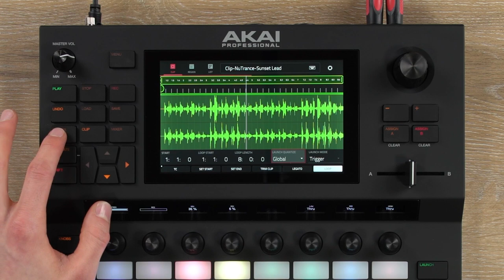AKAI FORCE - tuto 2 : lancer des clips audio (vidéo de La Boite Noire)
Apprenez à lancer des clips audio avec la station de production musicale autonome AKAI FORCE.

FICHE TECHNIQUE
- 1 molette encodeur poussoir pour la navigation et la sélection
- 1 crossfader A/B
- 2 entrées combo XLR/Jjck micro/instruments/ligne
- 4 sorties TRS
- 4 sorties CV/Gate configurables
- 8 potentiomètres Q-Link sensibles au toucher avec écran oLed graphique individuels
- 4 moteurs de synthèse puissants et entièrement personnalisables
- 16 Go de mémoire interne (dont plus de 10 Go de sons inclus)
- 1 port USB type-B pour connexion à un ordinateur Mac/PC
- 1 sortie casque TRS